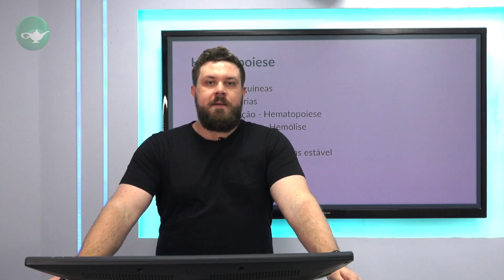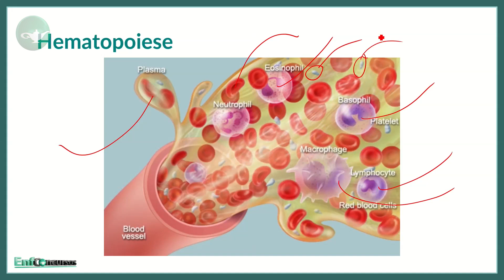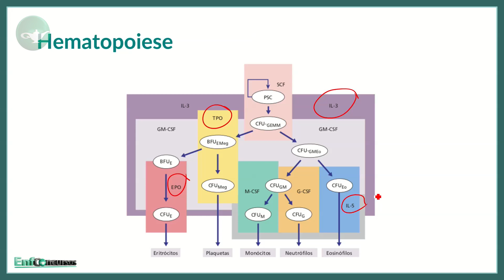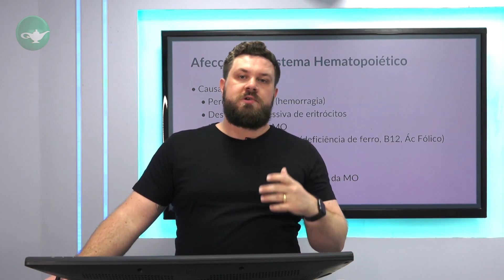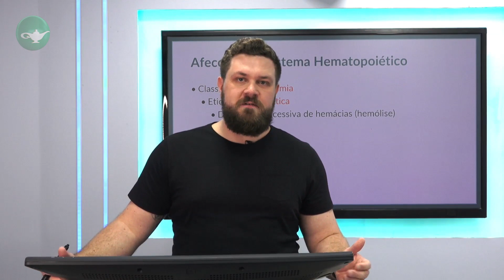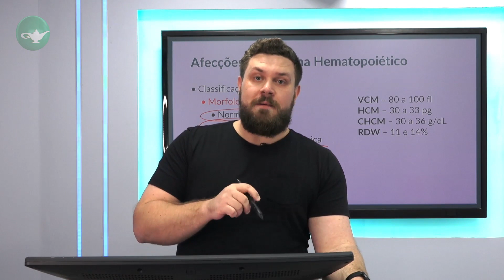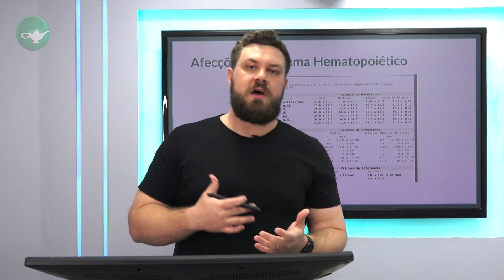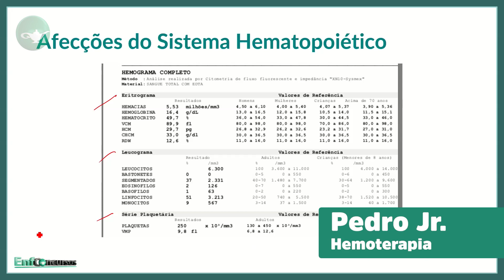AULA GRATUITA - Hematologia em foco: da Hematopoiese às Doenças sanguíneas | Prof. Pedro Schwerz